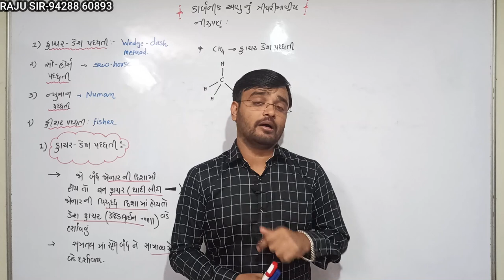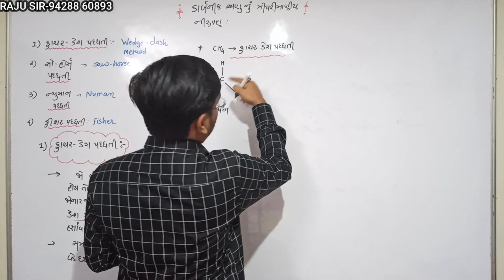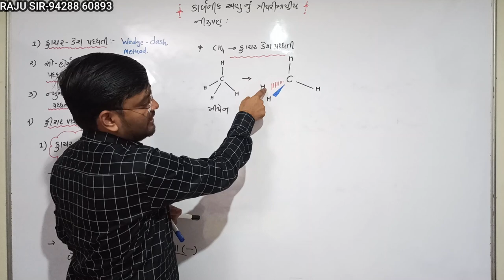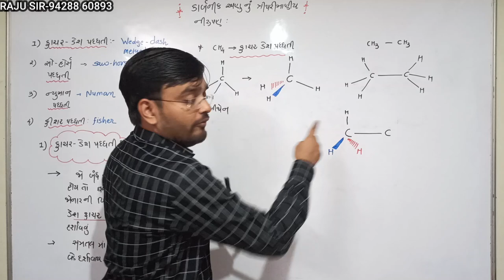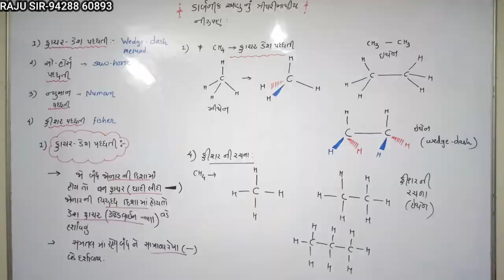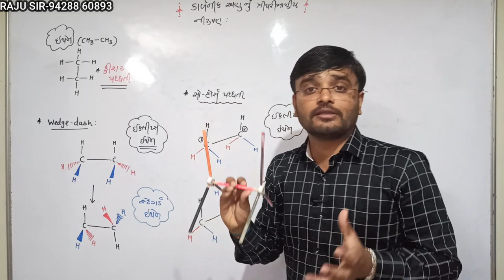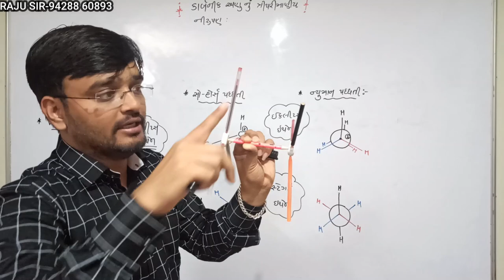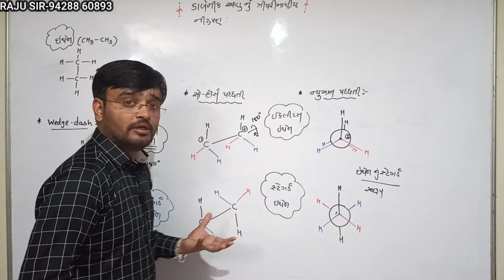G O C STD 11TH CH 12 LEC 13 GUJARATI MEDIUM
3D REPRESENTATION OF ORGANIC COMPOUNDS
1)WEDGE -DASH MATHOD
2)SAW HORSE PROJECTION
3)NUMAN PROJECTION
4)FISHER PROJECTION
BY RAJU SIR